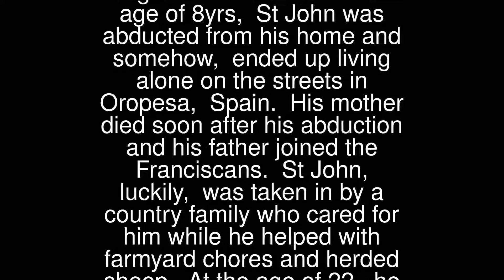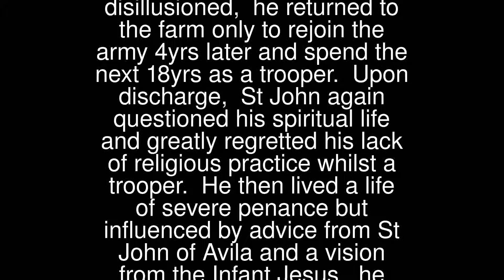John Of God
St John of God (1495 – 1550) was born in Montemor-o-Novo, Portugal, into a poor family with strong religious convictions.
 At the age of 8yrs, St John was abducted from his home and somehow, ended up living alone on the streets in Oropesa, Spain. His mother died soon after his abduction and his father joined the Franciscans. St John, luckily, was taken in by a country family who cared for him while he helped with farmyard chores and herded sheep. At the age of 22, he joined the army but disillusioned, he returned to the farm only to rejoin the army 4yrs later and spend the next 18yrs as a trooper.
 Upon discharge, St John again questioned his spiritual life and greatly regretted his lack of religious practice whilst a trooper. He then lived a life of severe penance but influenced by advice from St John of Avila and a vision from the Infant Jesus, he responded to a call to devote his life to helping the poor and mentally ill. St John diligently carried out his work and soon enlisted a group of helpers who became known as the Brothers Hospitallers of St John. Today, the group has a presence in 53 countries, continuing to care for the poor and ill.
 St John of God is the Patron Saint of hospitals, the sick, nurses, firefighters and those suffering from alcoholism. His Feast Day is 8th March.
 Pray for us that we will see clearly the life that God has asked us to follow.